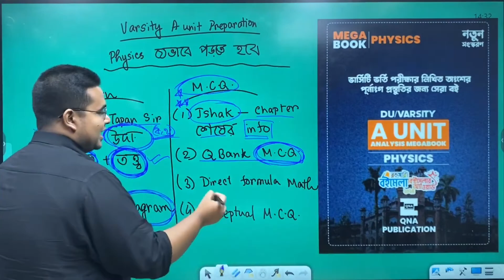এক লাইনের ম্যাথ পারতে হবে